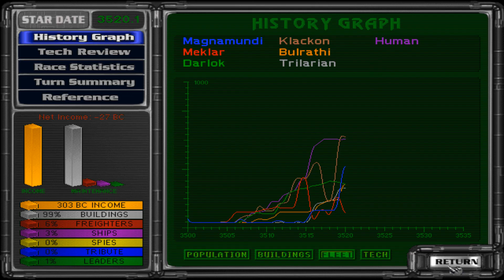Master of Orion II #21 - Emperor Ixitixl (Custom Race)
So how DO you pronounce the name Ixitixl without it sounding cute?

Master of Orion II: Battle at Antares or MOO2 as players more generally call it, is a 4X turn-based strategy game set in space that was published by MicroProse in 1996.  The game is still played today online.  Master of Orion II won the Origins Award for Best Fantasy or Science Fiction Computer Game of 1996.